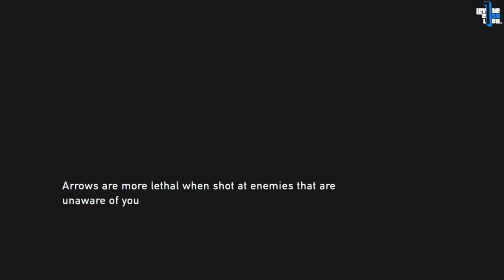The Last of Us Remastered |No Commentary PS4| Joel, Ellie & Bill Ep.19 Bill's Town "The Church"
Naughty Dog Presents:
Joel, Ellie & Bill Ep.19 Bill's Town of Lincoln "The Church"
(PS4 / PS3 / PSN / PS Plus)

Synopsis:
Joel, a ruthless survivor with few moral lines left to cross, lives in one of the last remaining Quarantine Zones. These walled-off, oppressive cities are run by what’s left of the military. Despite the strict martial law, Joel operates in the black market of the city, smuggling contraband for the right price. As they trek across a post-pandemic United States, Joel and Ellie will encounter different factions of survivors that have each found a unique way of dealing with the infected humans, the lack of supplies, and the threat of other survivors.